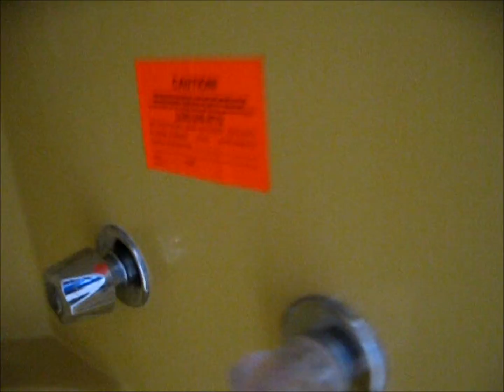LOT 2-652169 1981 Colonnade Mobile Home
1981 Colonnade Mobile Home, VIN: N036619, 2 bedrooms, 2 bathrooms, exterior dimensions are approx 14' x 67' with a 6 1/2' x 24' addition, aluminum siding, kitchen includes 2 basin stainless steel sink, 4 burner stove, GE microwave, built-in double oven, refrigerator/freezer, vinyl floor, dining area has vinyl floor and glass slider door to deck, living room has carpet floor and a fireplace with cultivated stone surrounding and hearth, utility room in hallway before bedroom 1 - includes washing machine and dryer, bedroom 1 in front of home has 2 closets and an attached full bathroom including a vanity, toilet, shower, closet and vinyl flooring, hallway to bedroom 2 has a Coleman furnace (exterior AC unit) and a door to full bathroom that is connected to bedroom 2, includes vanity, toilet, bathtub/shower, closet, vinyl floor and large utility sink, some scattered blemishes throughout home, water damage on ceiling in bedroom 2, carpet is stained, includes personal items

SELLS SUBJECT TO CREDIT UNION APPROVAL OF HIGH BID

Location: Rudgate Community - 57467 Plymouth Rd, Washington Twp, MICHIGAN 48094